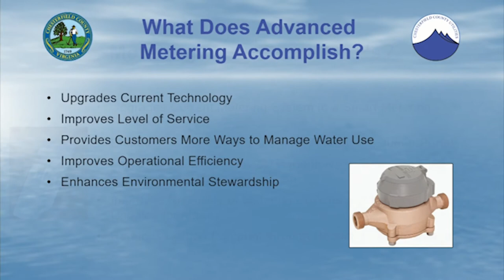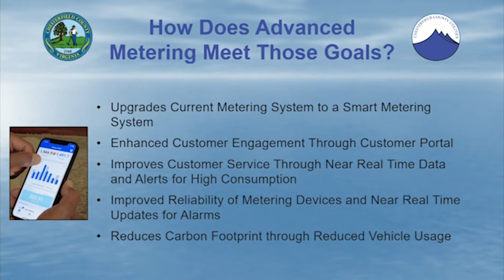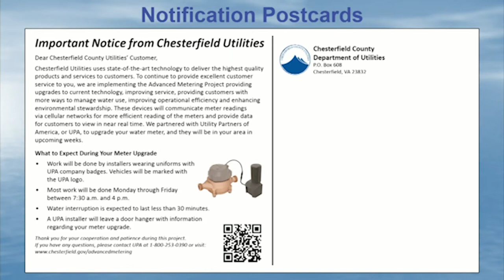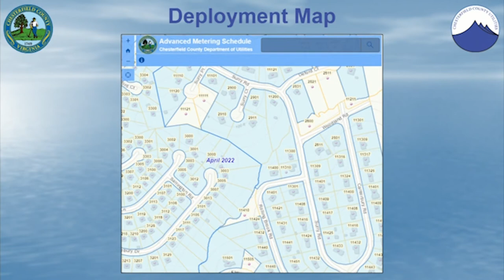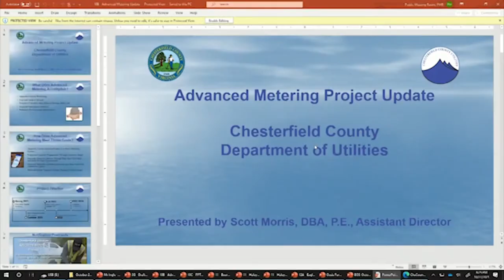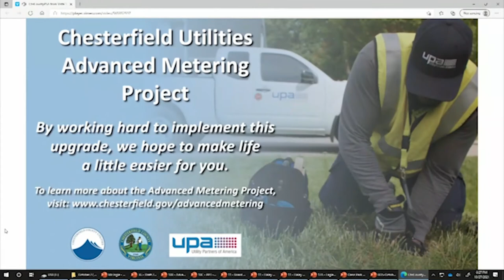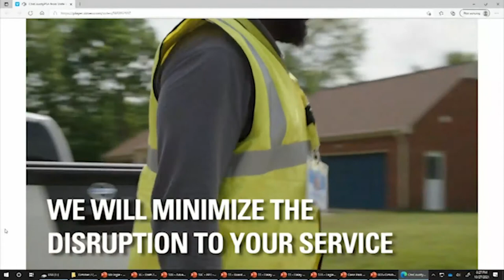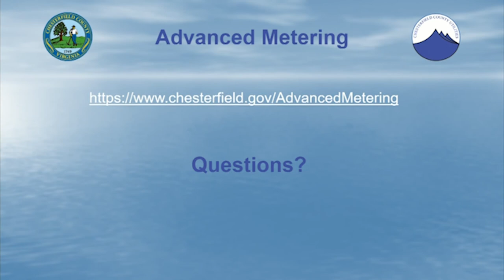Advance Metering Project Update from Assistant Director of Utilities Scott Morris - Oct. 27, 2021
Chesterfield County Virginia Assistant Director of Utilities Scott Morris gives an Advance Metering Project Update to the Board of Supervisors Oct. 27, 2021.